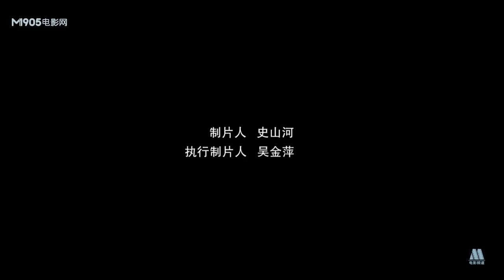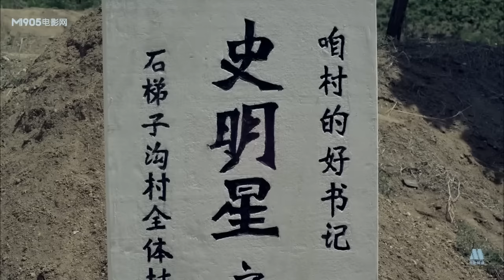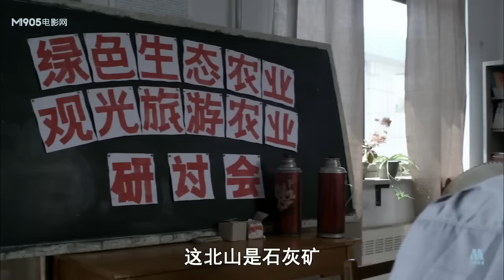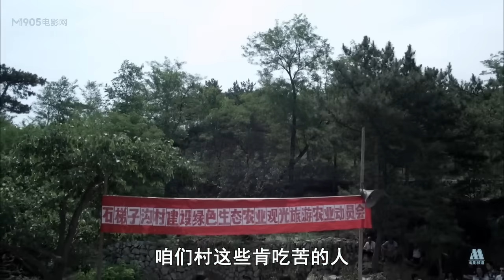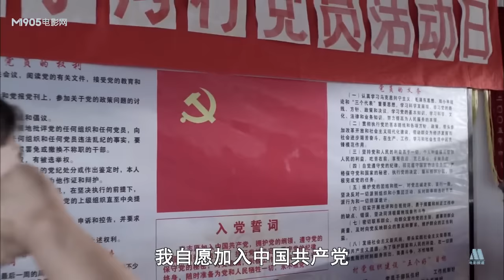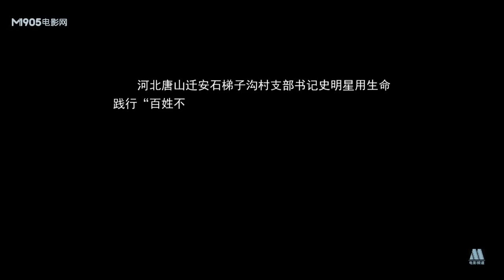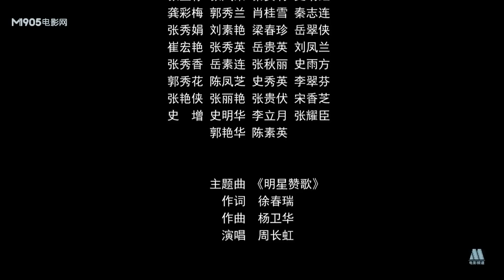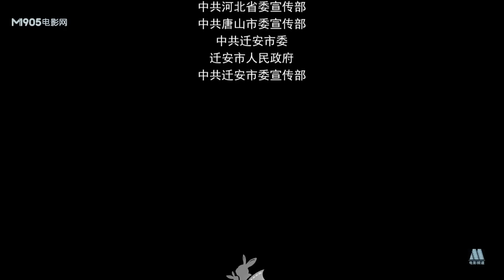《咱村书记是明星》/The Famous Star 明星书记带领村民开拓荒山野岭 成功栽活果树（ 张永建 / 玉龙 / 胡彩虹）| new movie2020 | 最新电影2020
【内容简介】
大伙都认为村书记史明星“疯了”，因为他居然要在荒凉的南山上栽果树，搞“围山转”。大伙都知道，南山坡陡，土质不好，这么多年来从来没有栽活过果树。
　　可是史明星不信邪，他认定的事儿一定要做到底，他把南山的土取样儿后送到林业研究所化验，又带领村民代表到石家庄抱犊寨和秦皇岛市昌黎县取经，村民代表看到人家能够把荒山变成花果山，在心里受到了极大触动，对史明星的“围山转”也开始有了信心。于是，轰轰烈烈的“围山转工程”动工了。